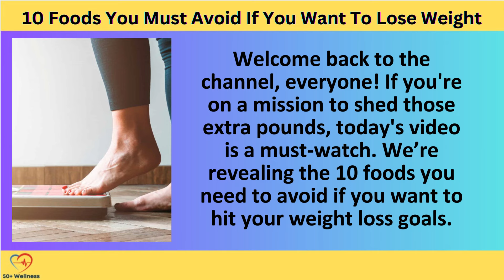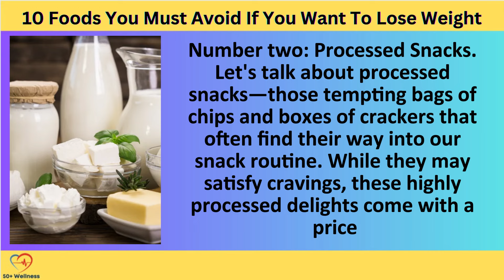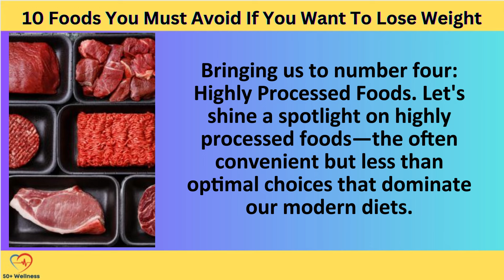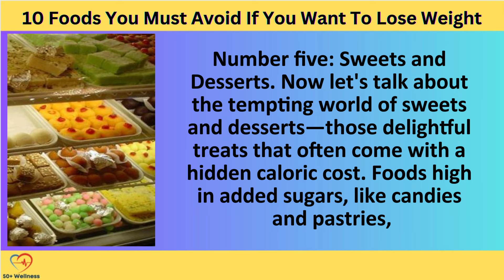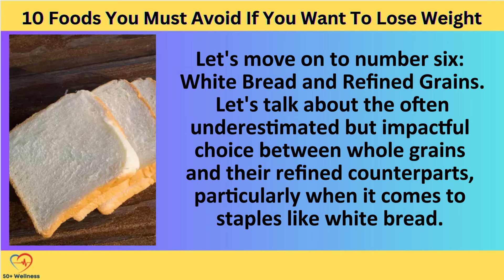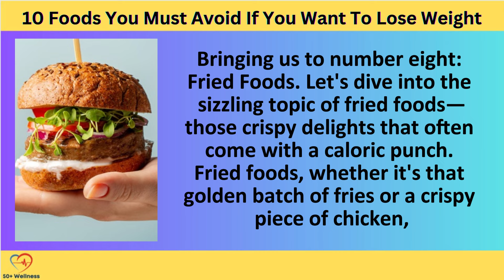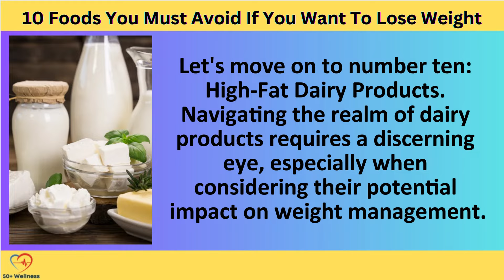10 Foods You Must Avoid If You Want To Lose Weight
No more chips? What about meats and desserts? Here are 10 foods that you must avoid if you want to lose weight.

Summary:
1. Sugary Beverages
Sugary drinks are basically beverages that contain added sweeteners and flavours. These include soda, tonic, fruit punch, energy drinks and more. A single tablespoon contains about 4 grams of sugar. A typical can of soda contains 7 to 10 tablespoons of sugar. Swap your can of soda with a glass of lemon water for accelerating weight loss.

2. Potato Chips
Potato chips contain extra flavoring, additives, fat and sugar. Out of all the fat causing offenders, potato chips are the worst! Along with a dangerous amount of sodium, a bag of chips is also high in trans fat. This leads to obesity along with heart disease, diabetes and Alzheimer's. Go for healthy snacks like celery, kale chips, dark chocolate or apple slices with peanut butter!

3. Processed Meats
Obesity and weight gain is directly linked to processed meats which include sausages, salami, beef jerky and canned meat. They contain many different combinations of irresistible and delicious flavors, additives and fat which usually makes people overeat. They lack fiber, protein, vitamins and other essential nutrients. So if you are looking to ditch a few pounds then processed meats is a no-go!

4. White Rice
Rice is a staple food for half of Earth’s population. Easy to cook, and versatile, it’s packed with calories. A single cup of rice contains 200 calories which is a disaster for someone looking to lose weight. When compared to brown rice, white rice is stripped off its vitamins and minerals during the refining process. Filled with carbs, this food should be avoided at all costs or replaced with unprocessed brown rice.